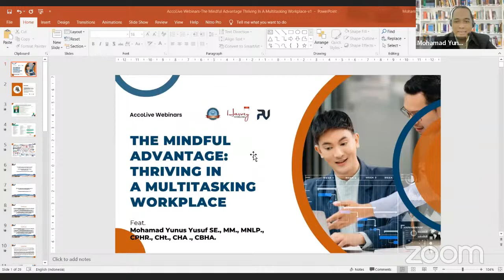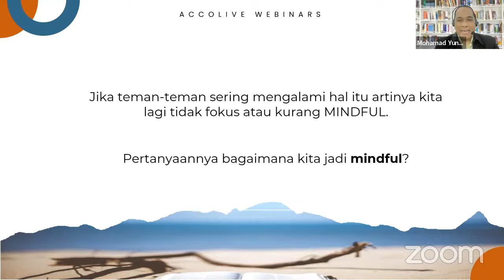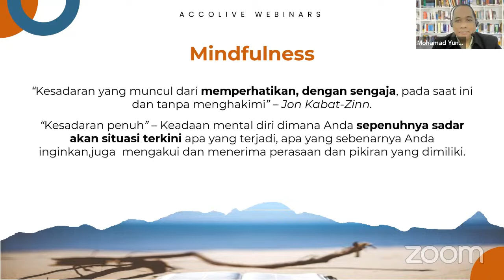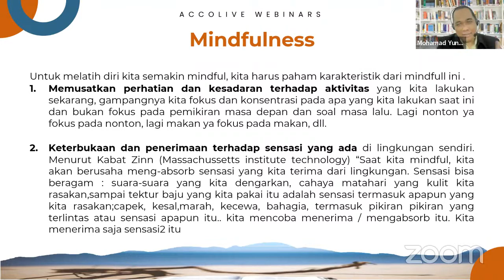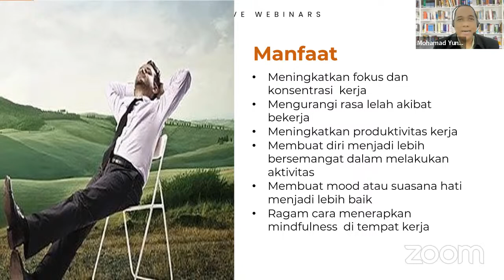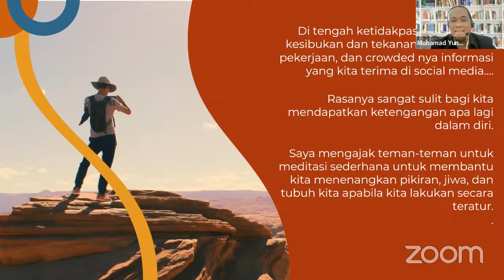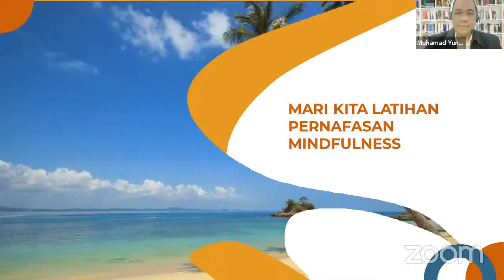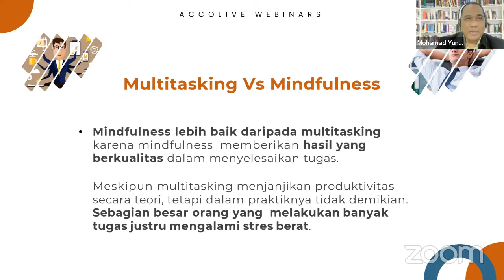Manfaat Mindful Dalam Produktivitas Di Lingkungan Kerja Yang Multitasking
Halo PViewers,

Bagaimana kabarnya nih? Semoga dalam keadaan sehat-sehat selalu ya

AccoLive Webinars hadir kembali menemani waktu rekan-rekan.

Di dunia yang tampak bergerak lebih cepat setiap hari, menemukan keseimbangan antara kewaspadaan dan multitasking telah menjadi sebuah seni. Kita pernah mendengar sebuah pepatah, “Fokus dan lihat semuanya sekaligus.” Tetapi, bagaimana jika kita harus menjalankan beberapa tugas secara bersamaan karena tuntutan pekerjaan kita?"

Dalam webinar ini kita akan membahas bagaimana kita dapat membekali diri dengan wawasan yang dapat membuat perbedaan dalam karier dan manfaat praktis dalam memperoleh kesadaran di dunia kerja yang serba multitasking.

Ikuti terus webinar kali ini ya.

Narasumber : Mohamad Yunus Yusuf SE., MM., MNLP., CPHR., CHt., CHA ., CBHA.
Accoladia : Ida Catur

Paramavida Indonesia

Paramavida-Accoladia Group adalah mitra profesional pilihan Anda dan program pengembangan & pelatihan profesional organisasi.
Layanan utama kami mendidik para pekerja profesional di area training manajemen, creative & analytical thinking, peningkatan soft-skills, dan tentu saja kemampuan profesional di bidang komunikasi.

Kami membantu para profesional menguasai keterampilan, meningkatkan kualitas pribadi serta membangun agility maupun adaptability dan memberikan dasar yang kuat untuk performa organisasi. Jelajahi portofolio program kami yang berkualitas serta diakui oleh dunia bisnis secara nasional maupun internasional dan temukan yang tepat sesuai kebutuhan Anda ataupun tim projek serta kolega Anda.

Hubungi tim kami :
Rep. Office
Jakarta 12870
Indonesia

munication